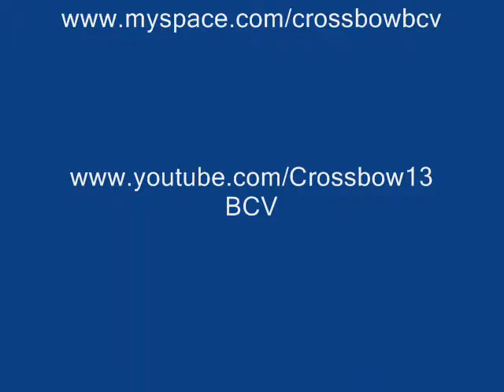Crossbow Loc Video Blog #1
Info on my new music and contact's